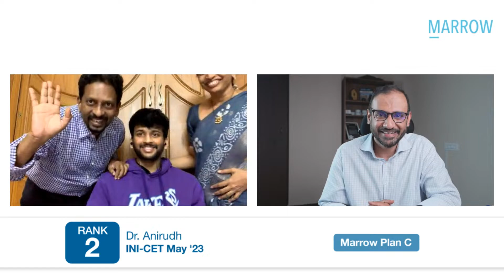"Revision videos helped improve my rank from 433 in NEET to Rank 2 in INICET 23"- Dr Anirudh |Plan C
Rank 2 INI-CET May '23 Dr Anirudh (Marrow Plan C student) talks with Dr. Abbas about his preparation strategy.

Video Contents:
00:00 - Introduction
1:12 - Primary source of preparation
1:28 - Favourite Marrow faculty
2:47 - Using Marrow Notes
3:22 - "E6 Revision videos were very high-yield"
5:02 - Utilising QBank effectively
7:10 -  Using Schema to tackle Previous Year Topics
8:39 - Solving and reviewing GTs
15:15 - A word to juniors